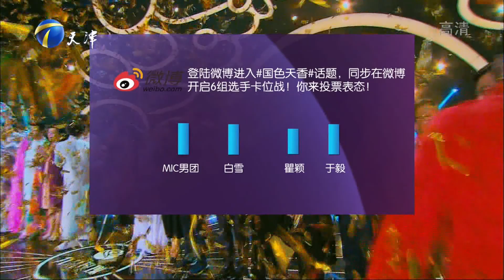[150411] M.I.C. full cut @ TJTV New Opera Show S2E12 (final)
M.I.C. ft. Warren Mok - ”O sole mio“ + M.I.C Peking Opera version - "Lan Ting Xu"
天津卫视《国色天香》第二季第十二场总决赛 MIC男团 完整剪辑